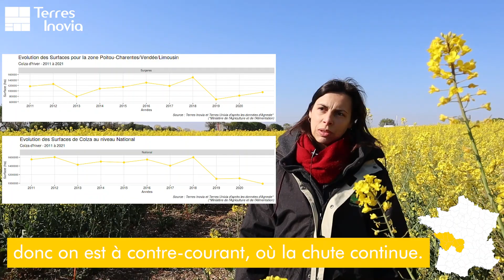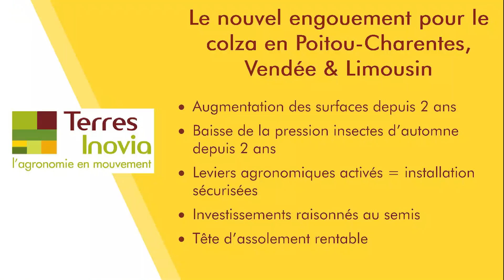Colza : Le contexte de production évolue en Poitou-Charentes, Vendée, Limousin - Elodie TOURTON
5ème des 7 vidéos tournées lors de la visite terrain Colza-Pois du 15/04/2021 près de Surgères en Charente-Maritime (17).

Retrouvez Elodie TOURTON, Ingénieur de Développement sur la région Poitou-Charentes, Vendée & Limousin, chez Terres Inovia qui fait le point sur l'évolution du contexte de production du Colza sur sa région et qui nous indique les leviers agronomiques qui font leurs preuves pour sécuriser le Colza.

Scénario : Elodie TOURTON
Réalisation : Audrey MAURICE / Véronique QUARTIER
Images drone : Pascal FAUVIN / Romaric LANGE
Montage : Audrey MAURICE